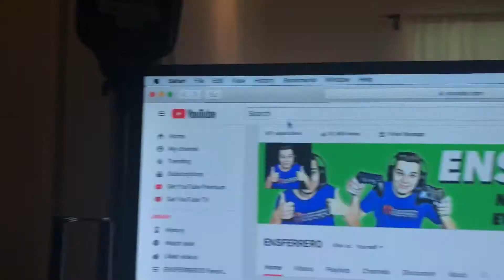600 Subscribers Special Event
Thank you guys for all the support I appreciate every single one of you guys thank you so much I love you.